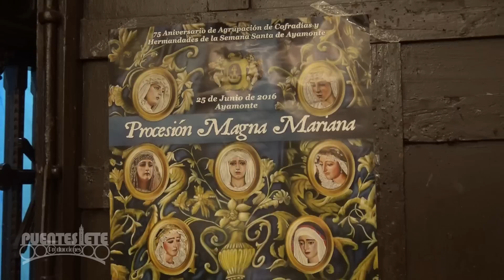(7/7).- Las Vírgenes de la Procesión Magna Mariana de Ayamonte 2016.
Procesión Magna Mariana. 75 Aniversario de Agrupación de Cofradías y Hermandades de la Semana Santa de Ayamonte.
25 de junio de 2016. Ayamonte.
Audio: Marcha "Mi Amargura" de Víctor Manuel Ferrer Castillo.